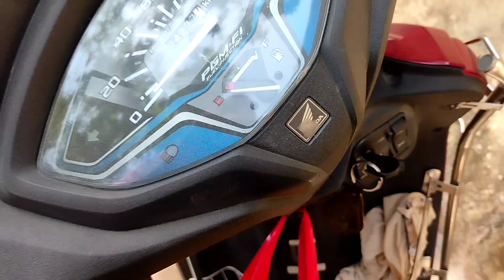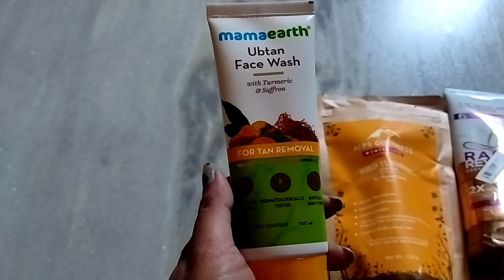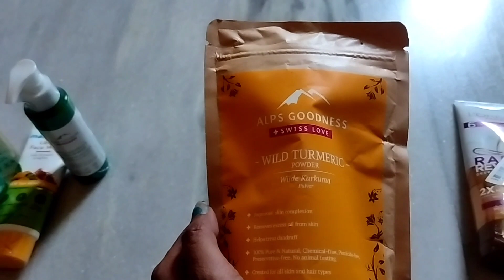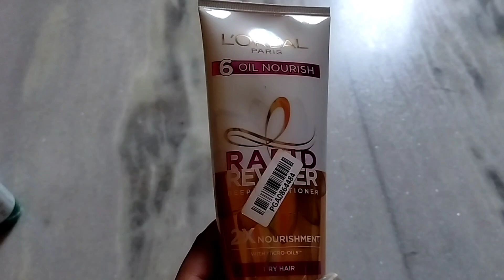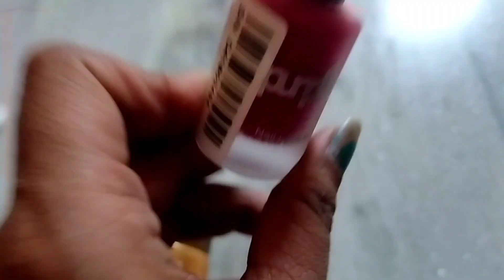Aj barite ase ki ki korlam